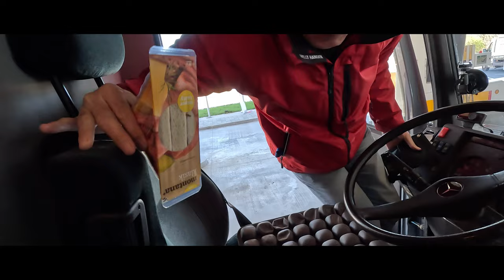Kroatien Inselhüpfen im Expeditionsmobil/4x4 Camper. Mit Fähren von Insel zu Insel : Cres, Krk, Pag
Durch Kroatiens Inselwelt mit dem Expeditionsmobil. Wir starten in Istrien, dann geht es mit Fähren von Insel zu Insel : Cres, Krk, Pag, Rab immer weiter in den Süden bis nach Split. Traumbuchten, Pisten und schmale Straßen würzen die Reise!